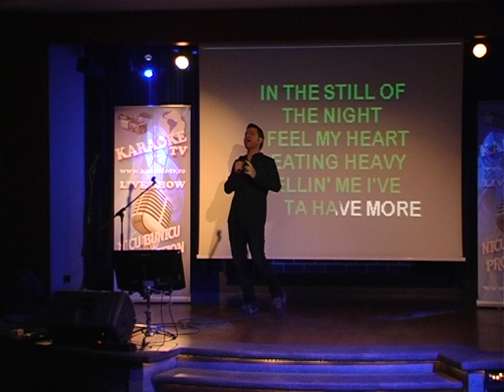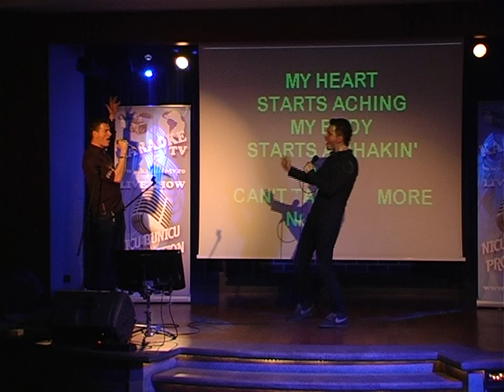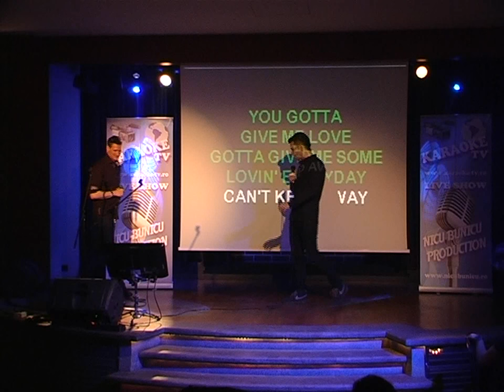Balaurul & Tobin Banks pe scena Hard Rock Cafe la Karaoke TV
Balaurul pe scena Hard Rock Cafe la Karaoke TV